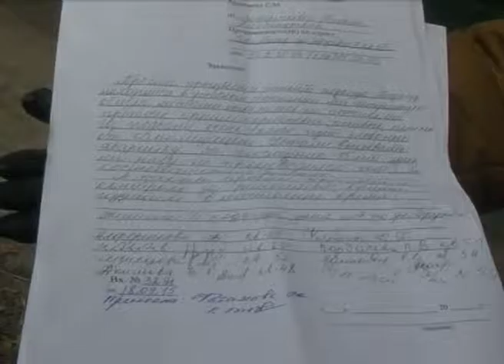Сергиевопосадцы жалуются на коммунальщиков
Но, как показывает практика, начало отопительного сезона редко проходит гладко и без происшествий. Вот и в Сергиевом Посаде коммунальщики не везде сработали качественно. Так, например, жители дома №7 по улице Дружбы, не успев обрадоваться поданному теплу, тут же стали задыхаться от паров из подвала. Смешанный с запахом канализации горячий пар сопровождает жильцов последние 10-ть лет.